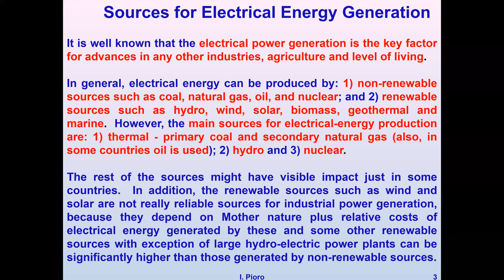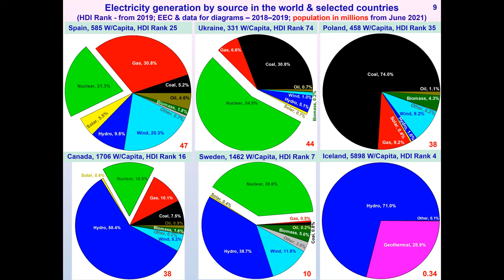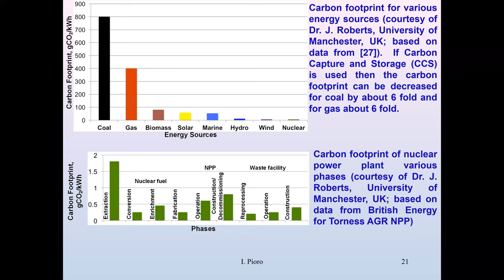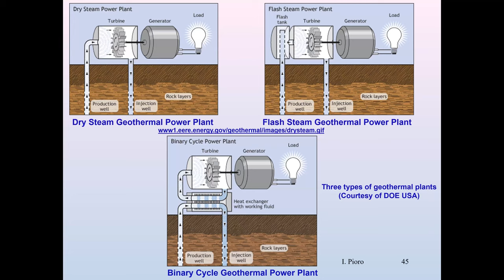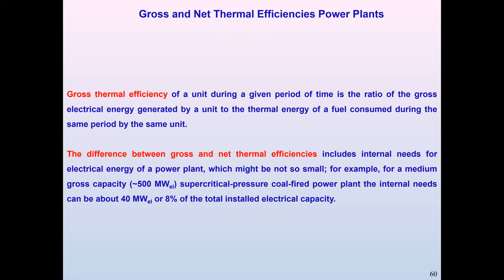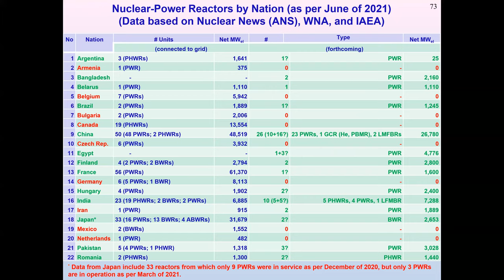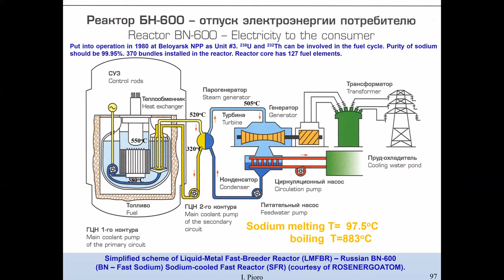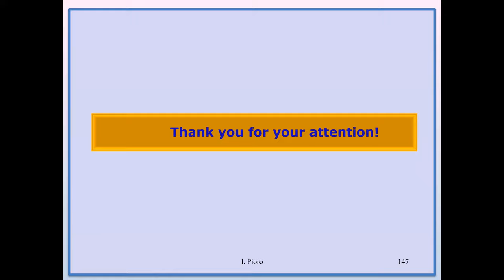Current status of electricity generation and nuclear power in the world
The ECINT Summer School is a certificate course aiming to provide specialized education and training on mathematical modeling of physical processes. The school is organized by National Research Nuclear University MEPhI and Western Norway University of Applied Sciences.

Lecture "Current status of electricity generation and nuclear power in the world". Dr. Igor Pioro. Professor, Editor-in-Chief of ASME Journal of Nuclear Engineering and Radiation Science Faculty of Energy Systems and Nuclear Science Ontario Tech University (University of Ontario Institute of Technology), Canada